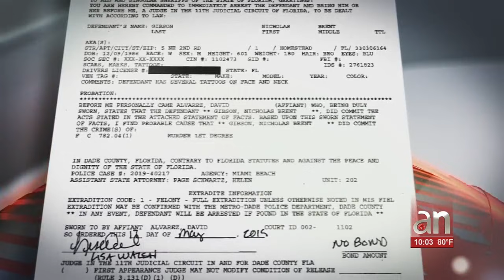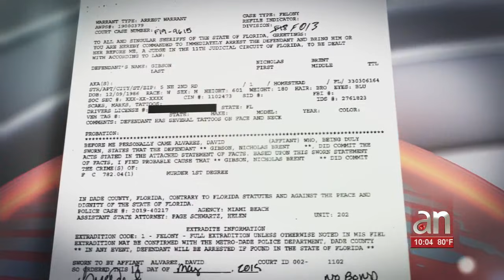Confiesa asesino en serie que mató con una espada samurai a un anciano en Miami Beach